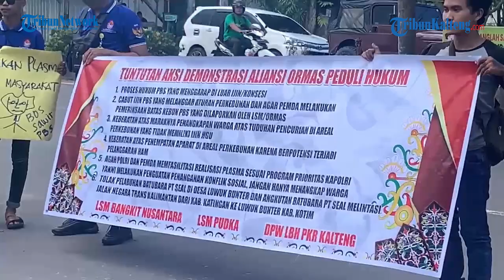Pemkab Kotim Akan Tindak Lanjut Tuntutan Massa Aksi, Rihel : "Kami Bakal Lakukan Pengecekan"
TRIBUNKALTENG.COM, SAMPIT - Pemerintah Kabupaten (Pemkab) Kotawaringin Timur (Kotim) akan tindaklanjuti tuntutan massa aksi Aliansi Ormas Peduli Hukum, Kamis (6/7/2024).

Massa aksi membacakan 5 tuntutan terkait izin dan plasma dari perkebunan besar swasta yang ada di Kabupaten Kotawaringin Timur, Kalimantan Tengah.

Aliansi Ormas Peduli Hukum pun ditemui oleh Asisten I Setda Kotim Rihel saat melakukan aksi damai.

“Usulan dan tuntutan yang ada ini, akan kami rapatkan dan menentukan kapan akan melakukan pengecekan lapangan secepatnya,” terangnya.

Ia mengatakan, ada beberapa tentang tuntutan plasma dan lainnya, tentu akan disesuaikan dengan peraturan-peraturan yang berlaku.

“Jika ada hak masyarakat, maka mau tidak mau akan kami paksa dari perkebunan besar swasta untuk memenuhi hak masyarakat,” ujar Rihel.

Asisten I menjelaskan, jika memang semuanya sesuai, masyarakat akan mendapatkan usaha ekonomi produktif atau UEP.

Sehingga masyarakat dapat menjalankan usaha yang dapat dikembangkan pada daerah tersebut.

“Apabila terkait plasma sebesar 20 persen, nantinya akan dihitung per kepala dari per hektarenya perkebunan tersebut,” jelas Asisten I Setda Kotim.

Lebih lanjut, Rihel menambahkan kalau penduduknya banyak, biasanya hasil dari luasan lahan akan dibagi rata kepada masyarakat yang ada.

“Kalau memang ada sertifikat, maka plasma akan diberikan kepada perorangan atau atas nama koperasi akan sama,” katanya.

Ia mengatakan, semuanya akan dibagikan secara rata dan adil, terkhusus kepada masyarakat yang ada pada desa tersebut.

Tuntutan dari massa aksi akan ditindaklanjuti sesuai dengan mekanisme yang ada dan dilaporkan kepada pimpinan.

Selain itu, Pemkab Kotim juga akan melakukan pengecekan lapangan dan melakukan analisis, apakah benar di luar izin atau di dalam izin kawasan.